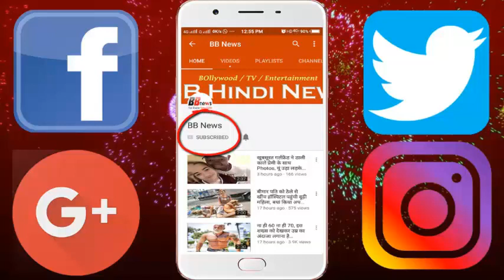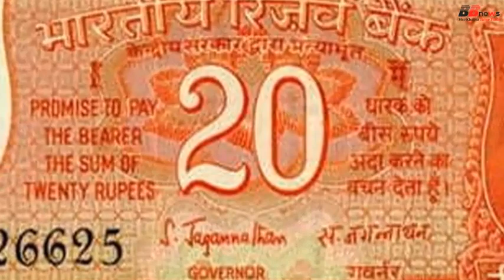हर नोट पर क्यों लिखा रहता है मैं धारक को अदा करने का वचन देता हूं..चौंका देगी इसकी कहानी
Why is the note 20 color pink? Why do I write that I promise to pay 20 rupees to the holder. There is an interesting story behind the 20s being pink, which is related to Indira Gandhi. . He had convened a meeting before issuing notes of 20 rupees. In which the decision was to be taken that the color of the note should be. Former Chief Secretary of Maharashtra P P Keshabekar was also present in the meeting. The meeting began at the meeting, but after a long time no one was able to reach the verdict. . Then suddenly everyone saw that Indira's eyes were on the pocket of Kasabakar. The only pocket was seen in the pocket. Nobody understood what Indira was looking for in Kasabker's pocket. Indira told Kasbakar that take out the envelope she has kept in her pocket. Pointing to the envelope, Indira said that I like this color. Note 20 should also be of the same color. In fact, the envelope was a wedding card. For the first time since the Independence, the RBI printed a 20-rupee note on June 1, 1972, which is why, 'I promise to give 100 rupees to the holder'.
Gold reserves the same price as the Reserve Bank of India prints. That is, if the RBI is printing a ten note, then the gold keeps its hold. That is why every note is written that I promise the holder Which means that he assures the holder that if you have one hundred rupees then the Reserve Bank has a reserve of 100 rupees.

BB NEWS!!